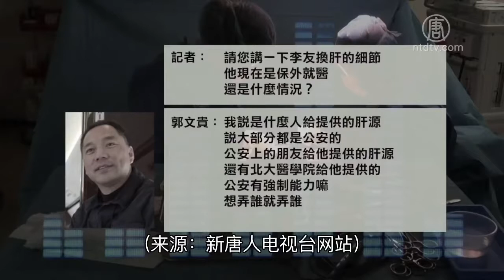这个料猛！郭文贵在《大纪元》上爆料活摘器官内幕